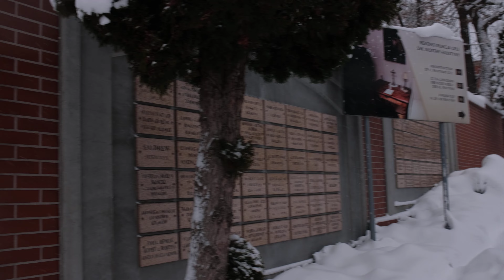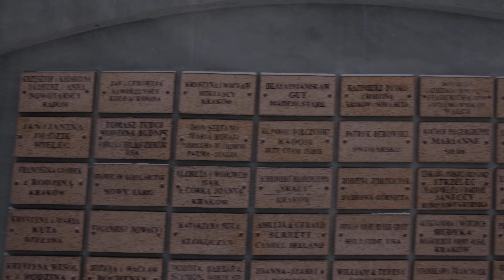Winter Snow Walk Kraków Trasa Łagiewnicka in Poland - December 2022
I show you people, architecture and culture in Kraków Poland🎥

Walking along Trasa Łagiewnicka street. 04:42 car is frozen🥶

Recorded
in Kraków Poland
on 2022 December 12 14:00
-2 degrees